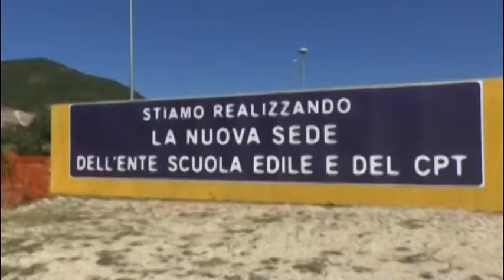Ance, corsa a due per la poltrona da presidente